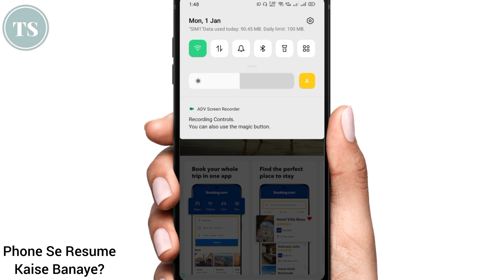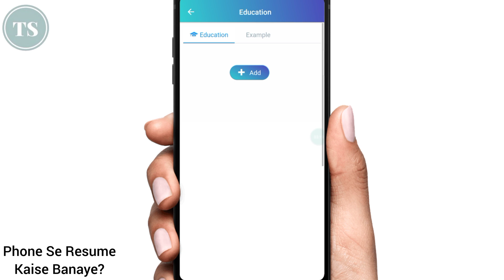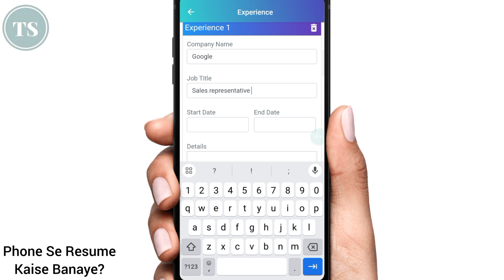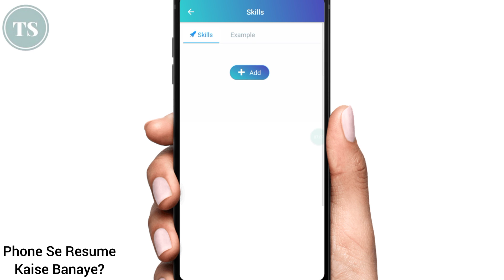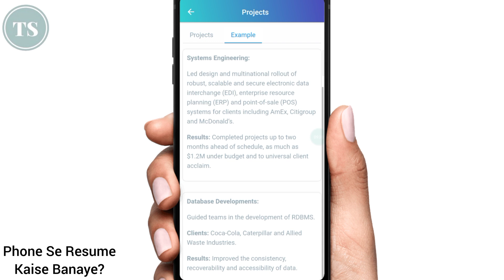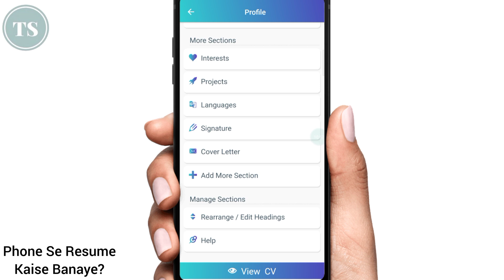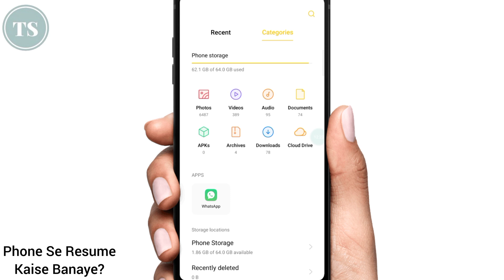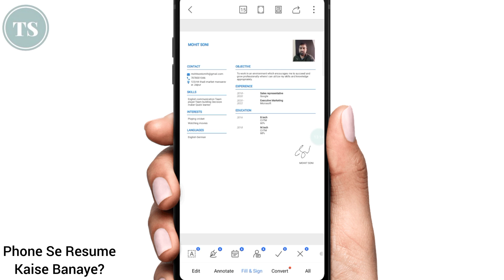Phone Se Resume Kaise Banaye 2024 | फोन से रिज्यूम कैसे बनाएं ? How To Make Resume CV In Mobile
Phone se resume cv banana chahte hai to iss video me aapko bataunga kaise aap phone se resume cv bana sakte hai, phone se resume banane ke liye aapko simple method bataunga jiski help se aap apne mobile se resume bana sakte hai and download kar sakte hai..

Phone me aap apna professional resume bana sakte hai, phone se resume banane ke samay aapko sabhi information jaise name, email id, phone number, education, job details jaise sabhi information add karne ka options mil jata hai..

Phone se aap freshers resume bana sakte hai, ya phone se aap experience resume bhi bana sakte hai..